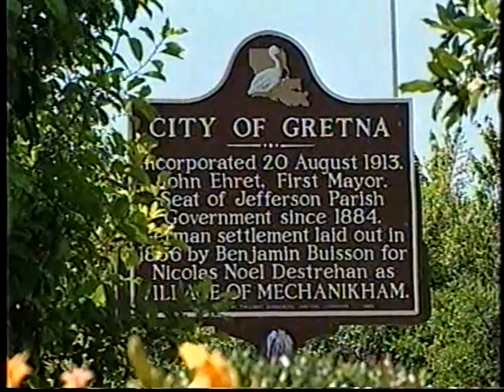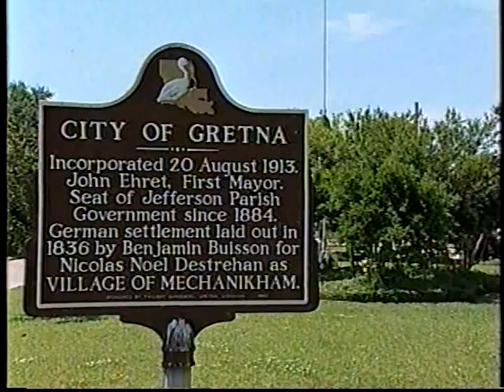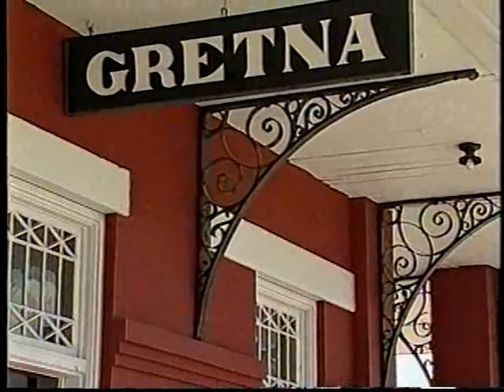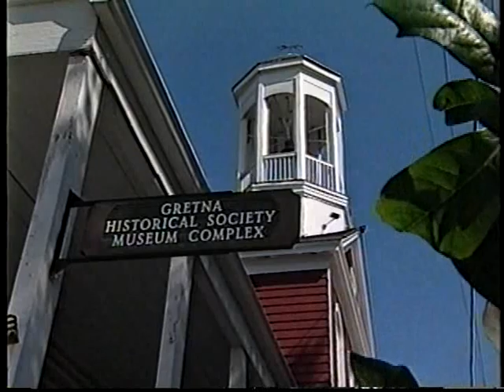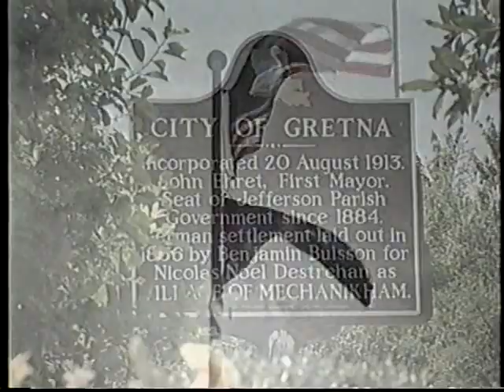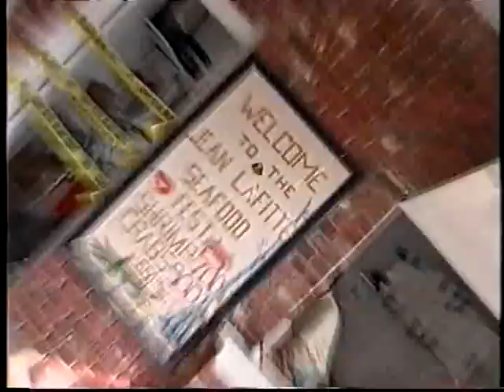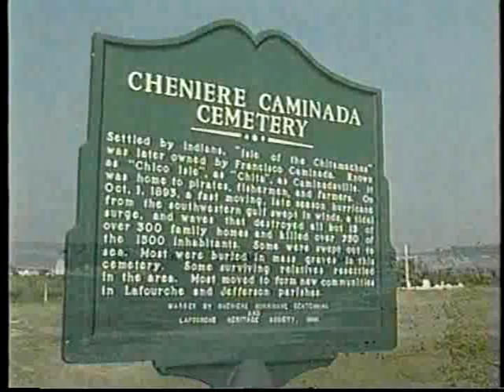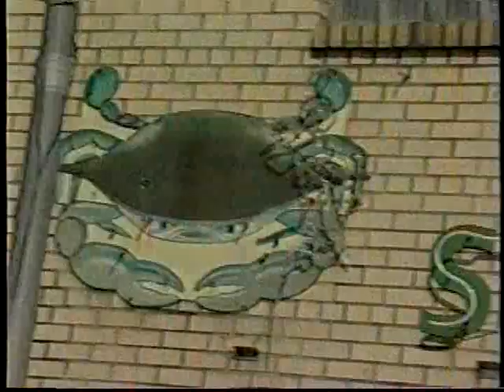West Jefferson Tourism Jury Pool Video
Produced by Studio Berkano for the City of Gretna Office of Tourism, it showcased West Jefferson to prospective jurors at the Jefferson Parish Courthouse in Gretna from 1999 until 2005, when Hurricane Katrina hit. It featured the cities of Gretna and Westwego and the towns of Jean Lafitte and Grand Isle. Note that some of the attractions featured no longer exist, so consult current tourist guides before visiting. The video was the idea of then-Gretna Mayor Ronnie Harris. It was produced with the assistance of then-Gretna Tourism Coordinator Virgie Ott.